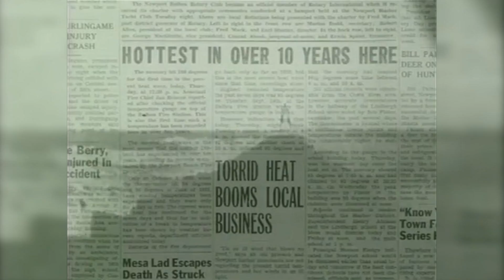Weather History: California Tropical Storm 1939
This storm was the only Eastern Pacific tropical system to make landfall in Southern California during the 20th Century.